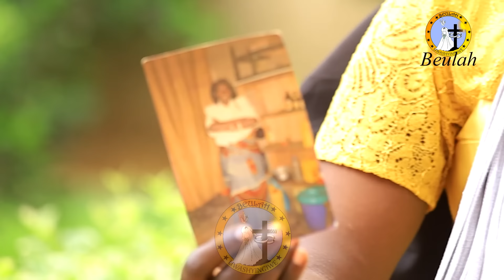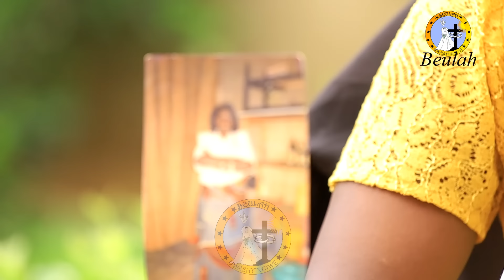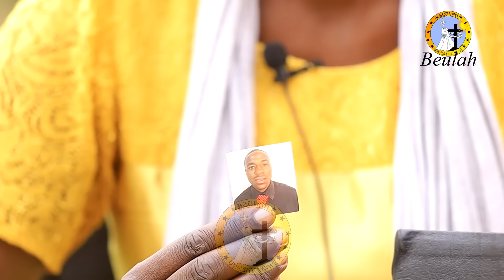IBYABAYE KURI UYU MUGORE NI INSHOBERAMAHANGA😭UMUGABO WANJYE YANDOGESHEJE BAKORESHEJE IFOTO😭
Abagenzi barangije igihugu kiroga, bagera mu gihugu cyitwa Beulah, risobanura ngo Uwashyingiwe (Yesaya 62:4). Icyo gihugu kirimo ikirere cyiza cyane kinezeza ugihumeka. Inzira y'abajya mu ijuru ikinyuragamo; bamara iminsi baharuhukiye. Bumvaga inyoni ziRIRIMBA iteka, bakabona iminsi yose uburabyo burabya, bakumva inuma ziguguza. Muri icyo gihugu izuba riva ku manywa na nijoro; abakigezemo baba barenze igikombe cy’igicucu cy’urupfu. Kandi cya gihanda Bwihebe ntikibasha kuhagera; Kandi Abagenzi bahageze baba bitegeye ururembo bajyamo, ndetse bahahurira na bamwe bo muri urwo rurembo, kuko abarabagirana bamenyereye kugendagenda muri icyo gihugu, kuko gifatanye n’icyo mu ijuru.

USHAKA GUFATANYA NATWE MU BURYO UBWO ARI BYOSE  TUVUGISHE KURI 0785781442